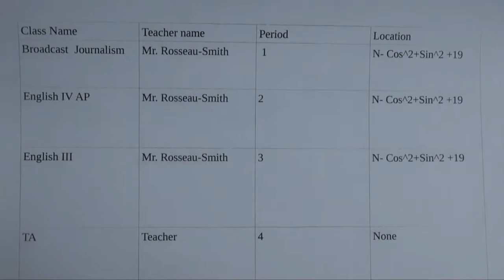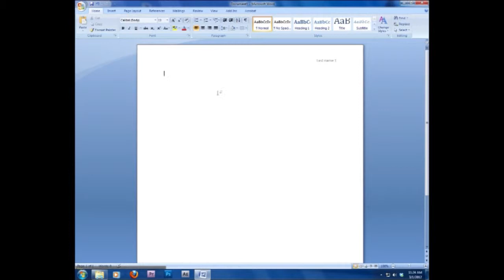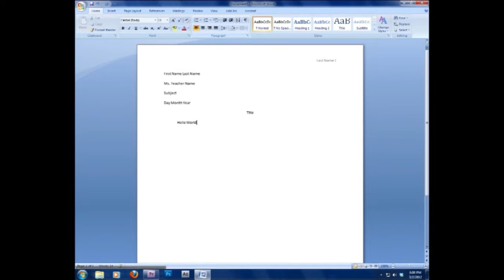Scorpion News: S02E08 March 6, 2012